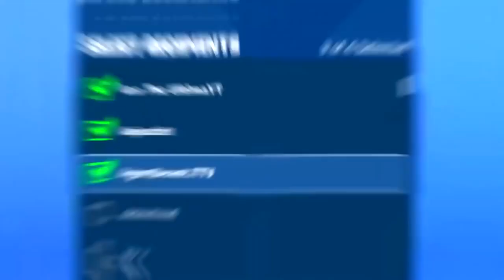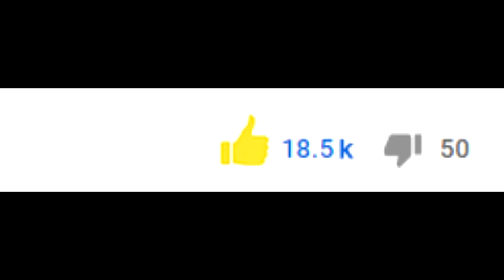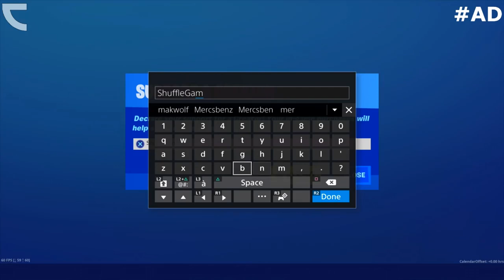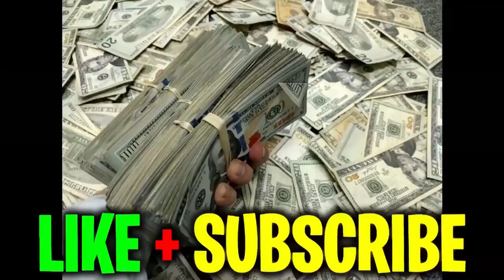10 minutes of CRINGY Fortnite intros...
Hello! This is 10 minutes of CRINGY Fortnite intros...

In this video, I showed you guys 10 minutes of cringy fortnite intros. These are the worst, cringe, clickbait, bad, funny, hilarious, click bait Fortnite Battle Royale / Save the World intros you will EVER SEE... I Hope You Guys Enjoy This Video!!

INTROS in this video (bad): Im NickArg, Lispy Jimmy, Incredilag, Kevinsmak, Rundown, Caiz, SkyV, Fortnite Bruh, TheLlamaSir, Ali-a, alia, JayShockblast, Zeq, M4NNY, YTRY Modz, Riotz, SkinFreak, SplashGodNate, GhostNinja, xApplezz, Manr, Lisp, Air, FriendlyMachine, Zilla, Skyward, Grizz Hood, Gamewatchable, iTankid, ShuffleGamer, Nerpah, Homes of Games & Gattu
Im NickArg